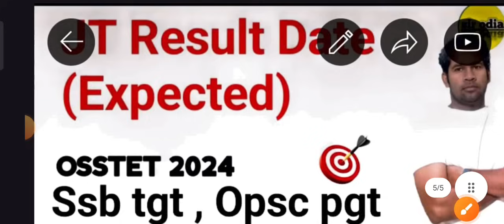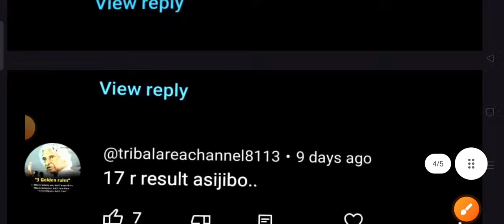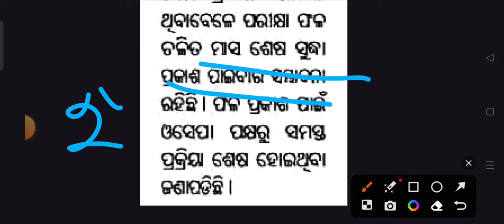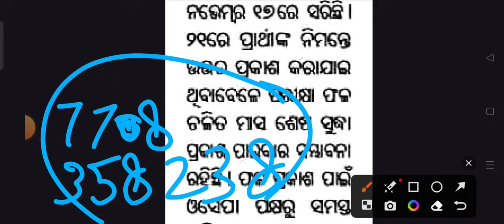ଆସିଲା JT ର ଫଳାଫଳ ତାରିଖ | JT result କେବେ ଦେଖ | junior teacher schematic result କେବେ | SIR odia